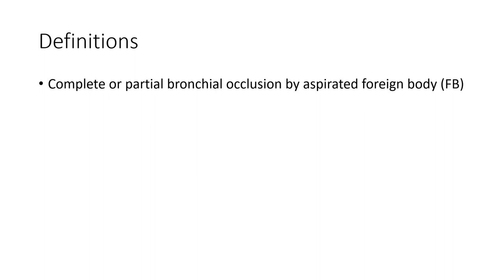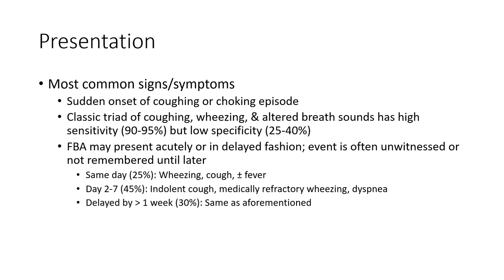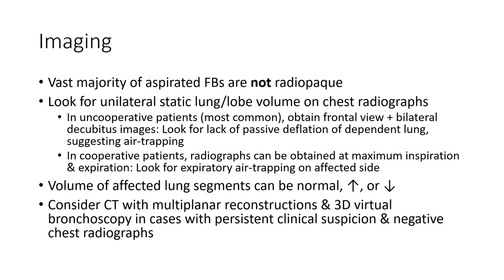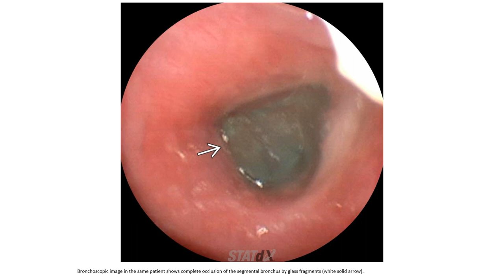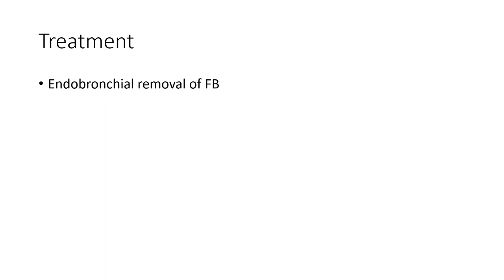Bronchial Obstruction Imaging